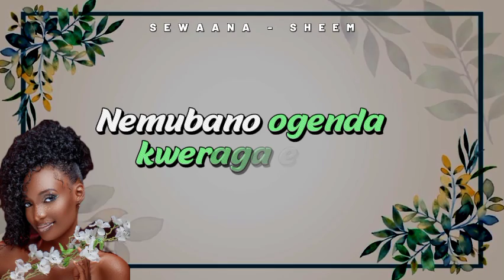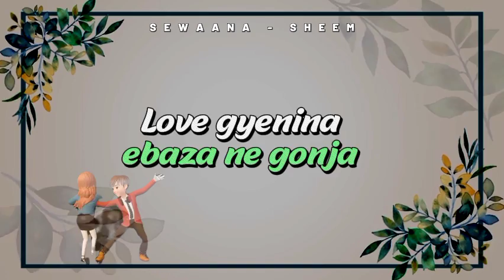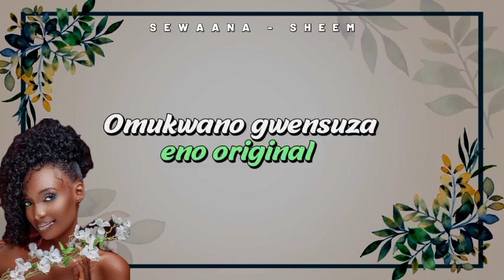Sheem Mwanje - Sewaana (Official Audio)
Sewaana is love song portraying the beauty of your loved one.